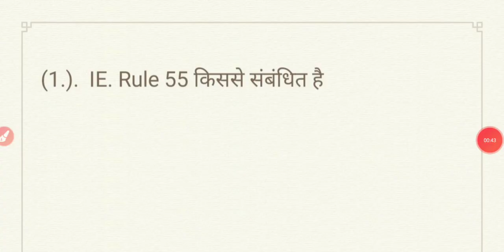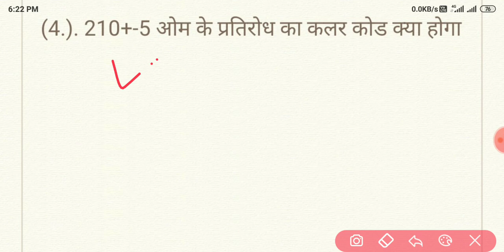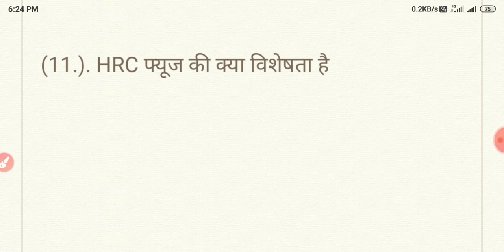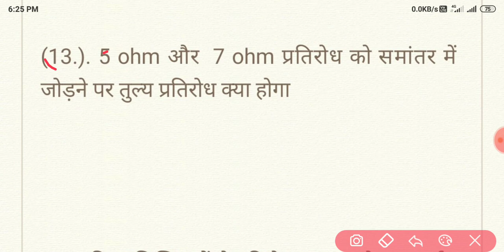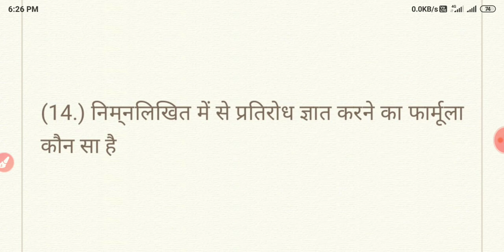Ncrtc Paper 2021||Ncrtc Exam Questions||Ncrtc का पेपर कैसा आया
Ncrtc Exam Paper कैसा आया||Ncrtc Exam 30 Oct 2021 Paper||Ncrtc Exam Questions कैसे आए||